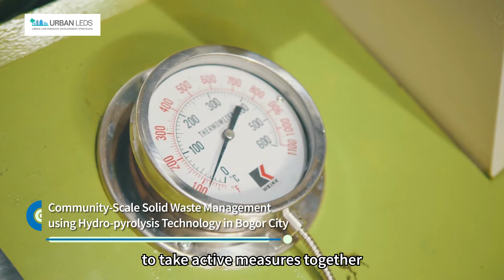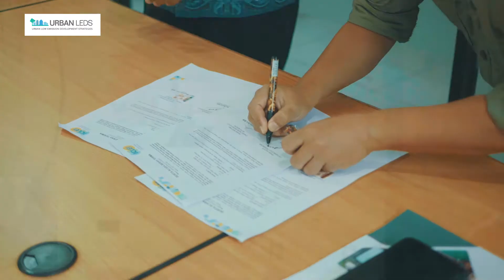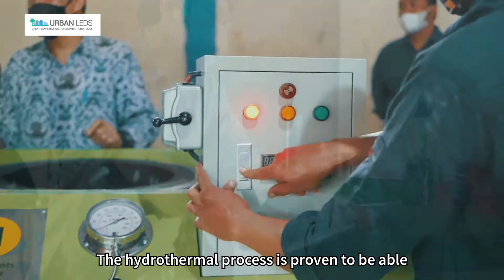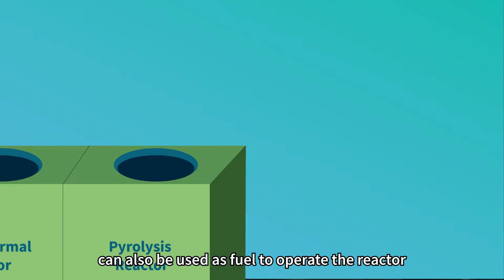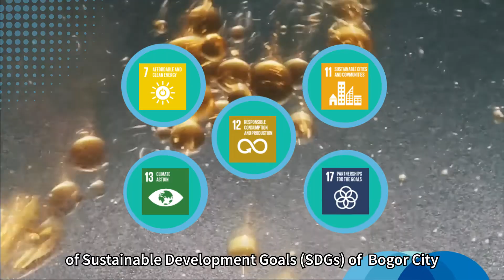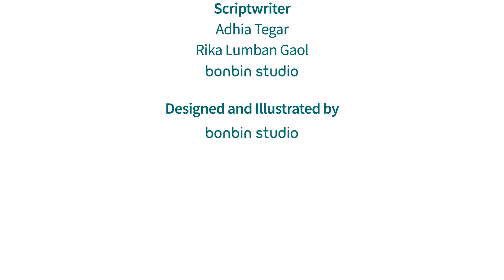Urban-LEDS II Pilot Project in Cipaku Bogor City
Indonesia aims to reduce methane gas generated by the waste sector through using  Hydro-pyrolysis Technology. In the pilot project in Cipaku Bogor City manages and utilises solid waste to produce solid fuel and compost.